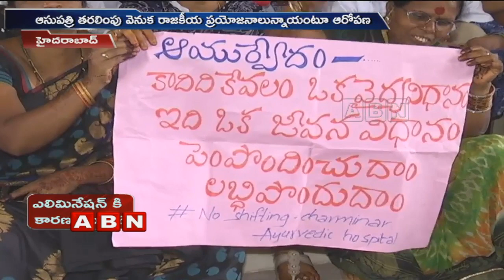Students and Junior Doctors Strike On Shifting Govt Ayurvedic Hospital From Charminar | Hyderabad